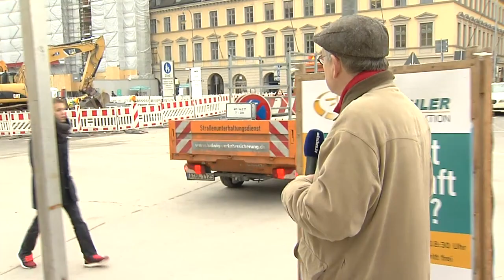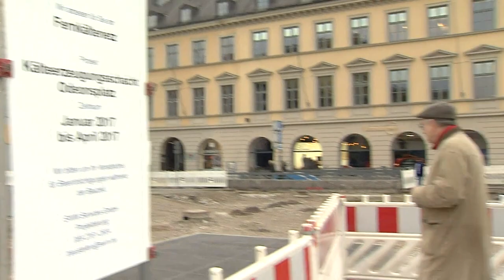Baustelle Odeonsplatz in München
Christopher Griebel unterwegs auf dem Odeonsplatz in München.…